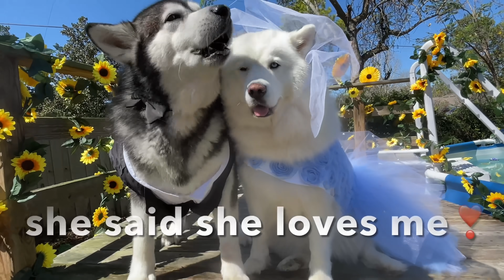Malamute & Husky Get Married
Tonka The Malamute & Monroe The Husky Say I do ❤️!
These two fell in Love and couldn't wait to get Married! Tonka is the Most Fun Loving guy around and Monroe is such a Lady ❤️! She is quiet where Tonka is Not at all 😹! Tonka is a Wild man and Monroe is only Wild with him 😹! We are hoping to hear the pitter patter of puppy paws sometime in October ❤️! Their Love story started out pretty ruff! The first night that we had Monroe Tonka tried to Kill her 😱😭! I was So scared and contemplated whether I should return her 😭! Aunt Jen and I talked and I decided that at the worst they would take about 6 months for him to Love her 😹!  Turns out Tonka is just a Grumpy traveler! Once we were at home he was ready to play with her ❤️!  I think Monroe has Loved him from the moment she laid eyes on him ❤️! She literally will only play rough with him ❤️! A Special Thank you goes out to all of our YouTube family! Thank you to those who sent items for the wedding and helped through Super Stickers, Superchats and PayPal! Come on over to Monroe The Husky Channel at 1:00 pm Eastern Time for the LIVE Reception ❤️!  We would Love for you to join our YouTube Family! We post new videos at 11:00 am Eastern Time every Wednesday & Friday!
Here's the Etsy store where we had Monroe's dress made
John
Amrat Singh
Dr. Lyrica Joy
Gotta Luv Doggos
Brenda Alicia
Steph b.
Carla Worden
Andrea M7 Jones
Kami Kay Ward
Vi Monty
ingahauks77
Jack Hanma
angie worth
Irene
Sophia Duarte
Nyssa Norman
Good Dog, Bad Dog
Pekka Porkka
Gotta Be Me
Trish W
Chaitali Mulay
Lucky 7 Tattoo & Piercing Tahoe
Stephanie Jouini
Aunt Yas 4pets Queen Oakley fan
Lorna Mackenzie
Aunt Clare
gail allen
Carol - 50's Kid
Paula Stevens
Cuzin Alyeska
Brandy Ramos
Greta Teves
Judith Hinton
Margaret Ayers
Auntie Lisa Lisa BoPeepsa
Auntie Elizabeth martinez
Mopsygirl1
Nanny Heather
A Day in the Life of Orion
*We are a Family Friendly Channel!*
*We are Not At All Child Directed*

I think you will love this video of Tonka waking Alana up! Smacking her in the head and rubbing on her